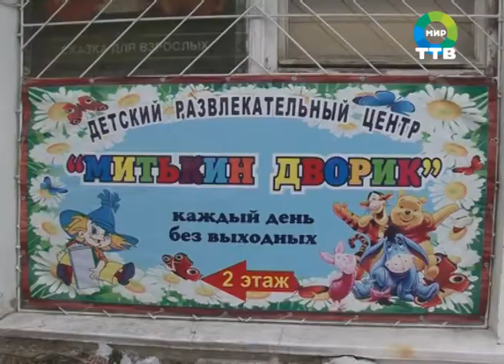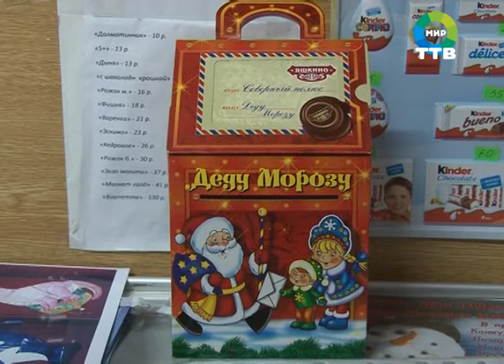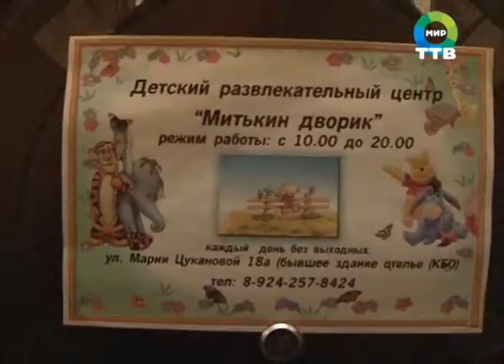сверкнуть нарядом, привлечь фасадом